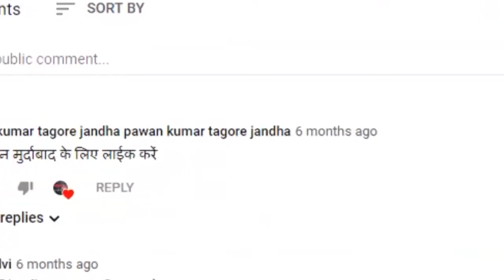बीजेपी कि निष्कासित प्रवक्ता को आतंकवादी संगठन अल कायदा ने दी धमकी